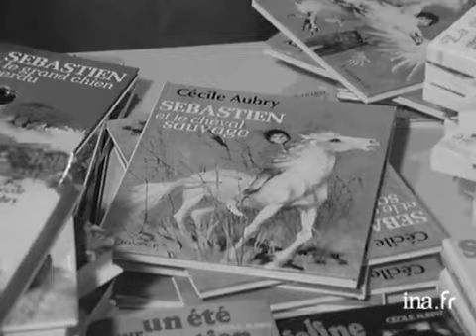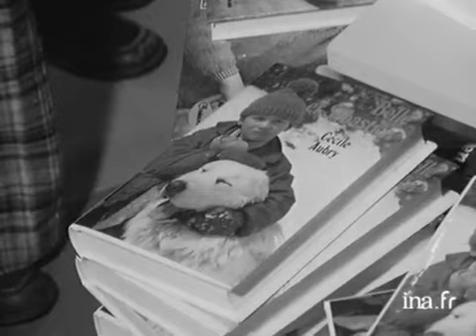Orléans : interview Cécile Aubry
3 decembre 1975
A Orléans, à l'occasion d'une séance de dédicace de ses albums illustrés pour enfants, Cécile AUBRY fait allusion à ses débuts au cinéma, dans "Manon" (d'Henri-Georges CLOUZOT) qu'elle a interprété en 1949,Elle vient de créer Hervé, héros de "Hervé et l'anneau d'émeraude" qui a une vocation de marin.Elle parle ensuite longuement de son fils Mehdi, maintenant âgé de 18 ans et acteur principal du feuilleton "Belle et Sébastien", qui vient de tourner un film avec Jane BIRKIN ("Catherine et compagnie") et "Un amour de pluie" de Jean-Claude BRIALY. Mais il n'a pas l'intention de poursuivre une carrière d'acteur, souhaitant se tourner vers la réalisation.Non sans humour, elle espère avoir un rôle de grand-mère dans un de ses films. Images d'archive INA